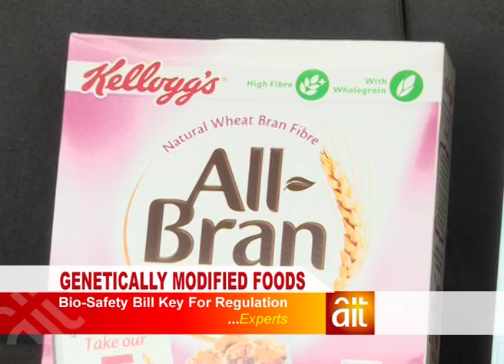NGOZI ONYEJIAKU ON GMO FOODS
BARELY ONE MONTH AFTER THE NIGERIA'S MINISTER OF AGRICULTURE AKINWUMI ADESINA DENIED THE PRESENCE OF GENETICALLY MODIFIED ORGANISMS (GMO) PRODUCTS IN NIGERIA, EXPERTS HAVE CONFIRMED THAT WITH HUGE FOOD IMPORT INTO THE COUNTRY, GMO FOODS CANNOT BE RULED OUT.
IN OUR BUSINESS FEATURE TODAY AIT'S NGOZI ONYEJIAKU WENT AROUND ABUJA AND REPORT THAT EVEN IN THE NIGERIA'S CAPITAL GMO FOODS ARE VERY COMMON AND PEOPLE ARE BUYING AND CONSUMING IT MOST TIMES UNKNOWINGLY.